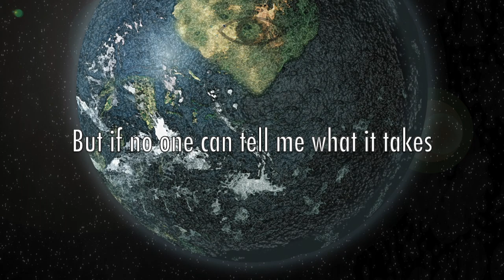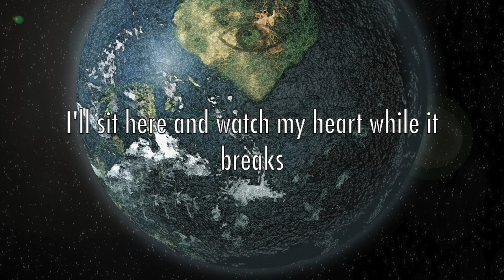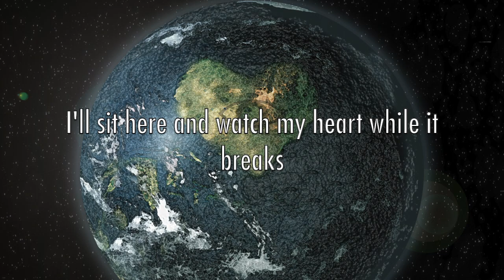Armoda - Watch My Heart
Latest single from Armoda's upcoming album.